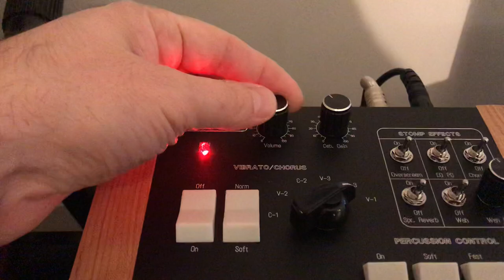Demo of the Hammond B3-X Edition of the FC-3 drawbar midi controller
Just a short video to demonstrate the functionality of the FC-3 BX-3 Edition. This is a dedicated midi controller for the IK Multimedia Hammond B3-X software organ.